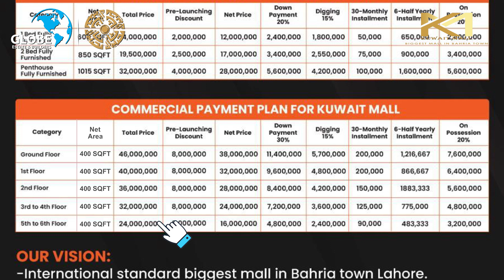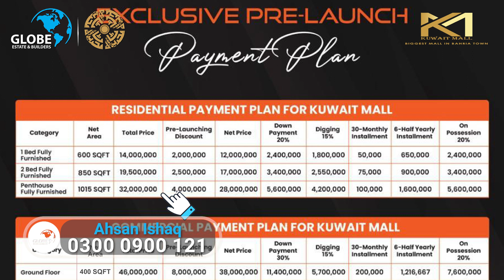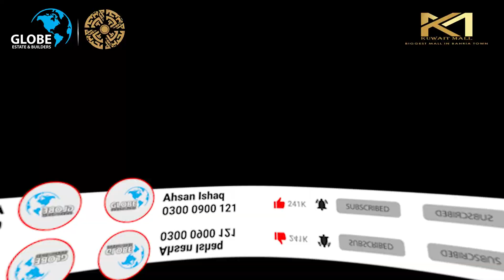Kuwait Mall Bahria Town Lahore | Apartment and Shops for Sale in Kuwait Mall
Kuwait Mall 20 to 80 Lac Discount On Pre Launch Prices | Apartments & Shops Available in Kuwait Mall

Luxury lifestyle with the complete international lifestyle.

Witness the Tallest and Largest Building in Bahria Town Lahore, constructed by Izhar Group Of Constructions.

✅𝐅𝐞𝐚𝐭𝐮𝐫𝐞𝐬
📅 𝟐.𝟓 𝐘𝐞𝐚𝐫𝐬 Installment 𝐏𝐥𝐚𝐧
📍 𝐋𝐨𝐜𝐚𝐭𝐢𝐨𝐧: Nishter Block, Bahria Town Lahore
🌐 𝐍𝐞𝐚𝐫 𝐀𝐜𝐜𝐞𝐬𝐬: Eiffel Tower, Petrol Pump, Imtiaz Store, Theme Park
🏞️ 𝐓𝐨𝐭𝐚𝐥 𝐋𝐚𝐧𝐝: 14 Kanal
🏢 30 Floors
🏢 Earthquake Proof Building
🏡 Unique international style fully furnished apartments
🔥 𝐒𝐩𝐞𝐜𝐢𝐚𝐥 𝐏𝐫𝐞-𝐋𝐚𝐮𝐧𝐜𝐡 𝐏𝐫𝐢𝐜𝐞𝐬 𝐃𝐢𝐬𝐜𝐨𝐮𝐧𝐭: 𝐅𝐫𝐨𝐦 𝟐𝟎 𝐋𝐚𝐜 𝐓𝐨 𝟖𝟎 𝐋𝐚𝐜!
🅿️ 𝐏𝐚𝐫𝐤𝐢𝐧𝐠: 3 Basement Dedicated Parking
🛒 𝐂𝐚𝐫𝐫𝐞𝐟𝐨𝐮𝐫: Lower Ground and Ground Floors
🍔 𝐅𝐨𝐨𝐝 𝐂𝐨𝐮𝐫𝐭: 6th Floor
🛏️ 𝐑𝐞𝐬𝐢𝐝𝐞𝐧𝐭𝐢𝐚𝐥 𝐅𝐥𝐨𝐨𝐫𝐬: 7th Floor Onward (One bed, two bed, and Penthouses)
🏪 𝐅𝐚𝐜𝐢𝐥𝐢𝐭𝐢𝐞𝐬: Commercial Shops, Food Court, Play Area, Grocery Stores, Gym, Spa, Sauna, Playground, Swimming Pool, Cinema Hall, Gaming Zone, Snooker Club, Medical Facilities.

🚀 Seize this great investment opportunity for an international standard residence. 𝐃𝐨𝐧'𝐓 𝐌𝐢𝐬𝐬 𝐎𝐮𝐭 𝐎𝐧 𝐓𝐡𝐞 𝐄𝐱𝐜𝐥𝐮𝐬𝐢𝐯𝐞 𝐏𝐫𝐞-𝐋𝐚𝐮𝐧𝐜𝐡 𝐃𝐢𝐬𝐜𝐨𝐮𝐧𝐭𝐬!

kuwait Mall Bahria Town Lahore
Apartments
shops
kuwait Mall
Kuwait Mall Lahore
Kuwait Mall Location
Kuwait Mall Update
Kuwait Mall Payment Plan
kuwait Mall Apartments
Kuwait Mall Shops for sale
apartment for sale
shops for sale
food court shops for sale
food court shops price in lahore
Apartment on installment
apartment on installment in bahria town lahore
apartment on installment in lahore
shops for sale
shops on installment
shops on installment in lahore
affordable price shops
shops for sale in lahore
apartment for sale in lahore
affordable price apartment